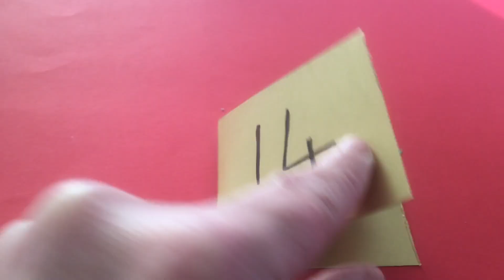Advent calendar day 14